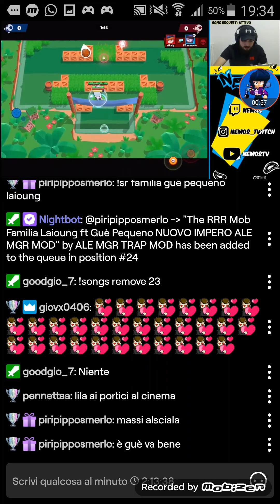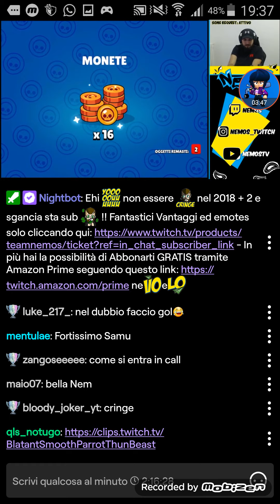Gioco con nemos e la chat di nemos e